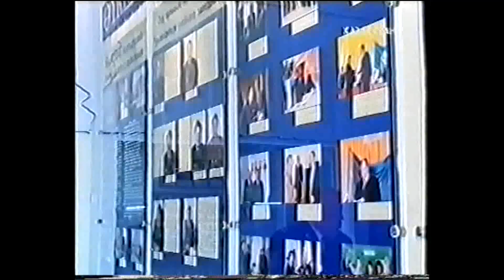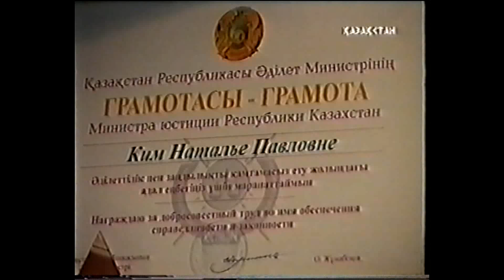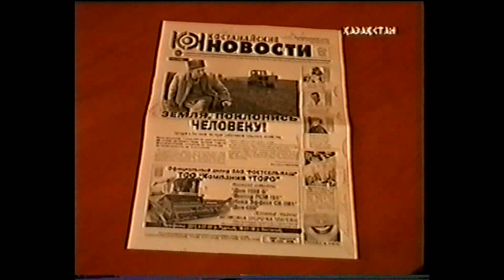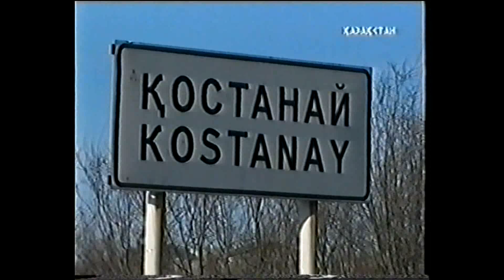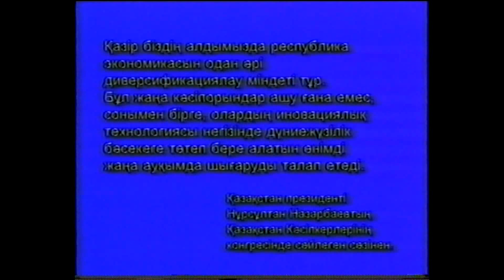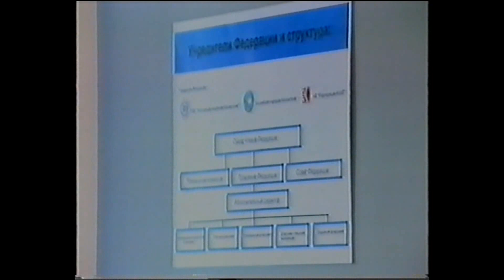ВЭКС. Как живут и трудятся корейцы Костаная @ Программа "Ури Миндек", ТV Казахстан, 2012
VEKS. How Koreans of Kostanay live and work @ Uri Mindek program, TV Kazakhstan, 2012